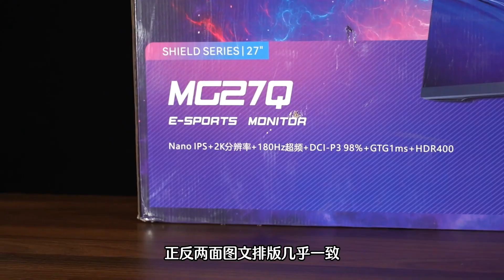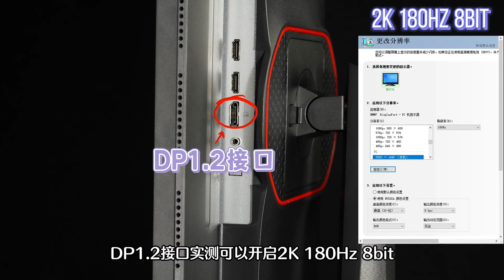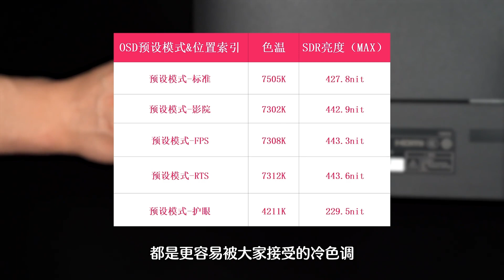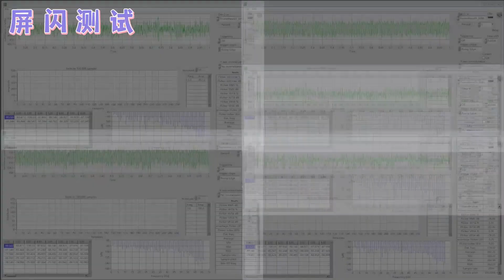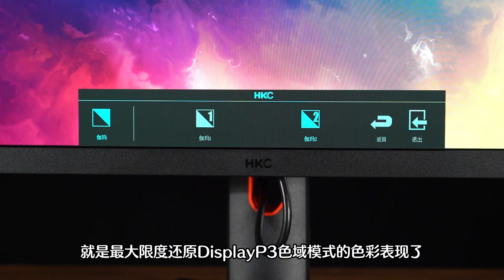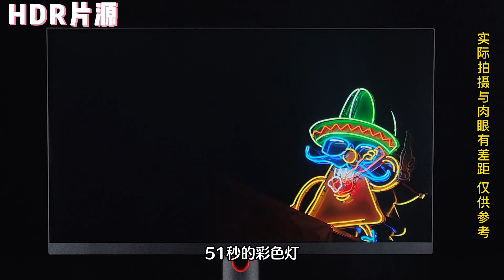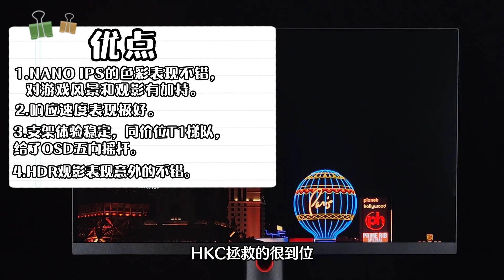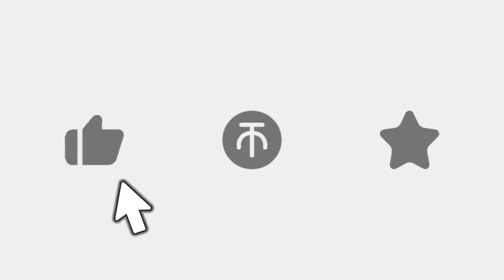【逆狱】NANO-IPS又添新玩家！——HKC MG27Q 2K 180Hz 第二代NANO-IPS模组深度评测！